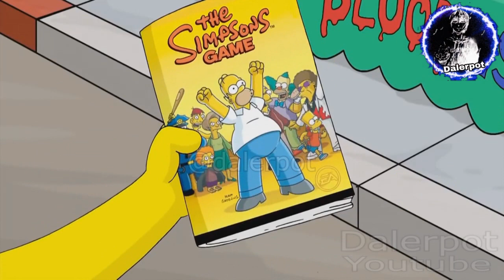marge y lisa quieren prohibir la venta de grand thetf rasca | LOS SIMPSON El Videojuego español